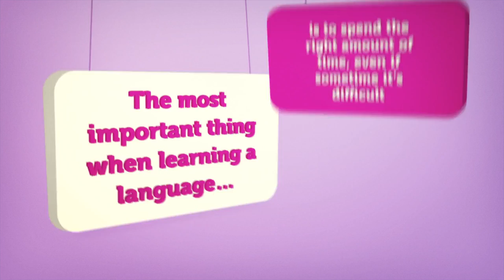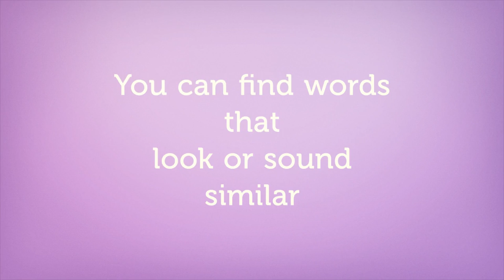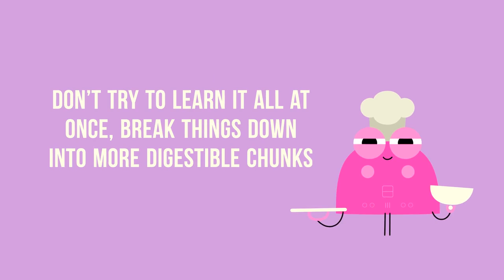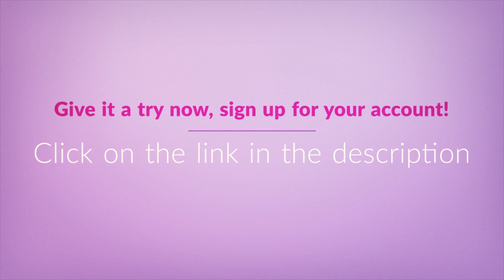4 Habits of Successful French Learners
← If you’re studying French, chances are you’re looking to become fluent and conversational as fast as possible, right? Well then, look no further! Here is your fast track to fluency ↓ More Details ↓

Step 3: Easily master French grammar and vocabulary

With this video, you'll learn the 4 habits of successful French learners. Following these language learning habits will make a whole difference.
We will give you the best tips to study the language. This is the perfect video to get started with French language and help you get on your way to French fluency.